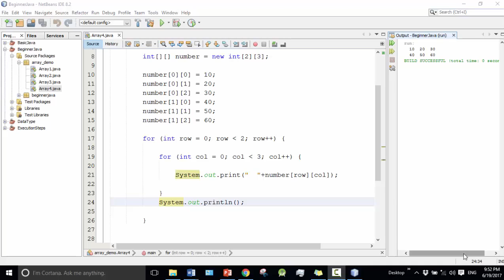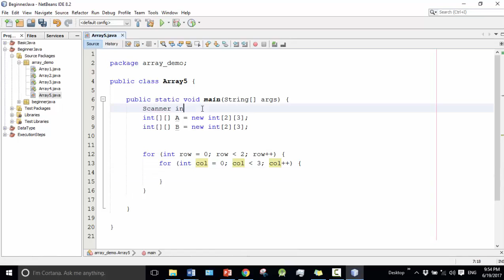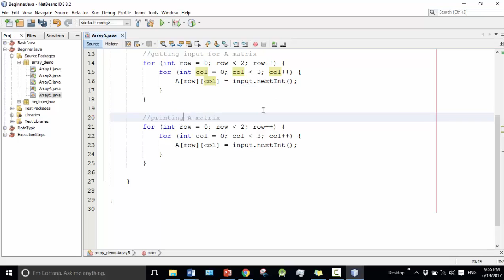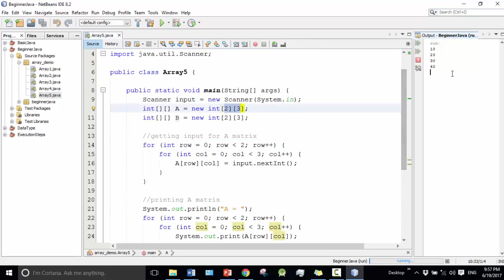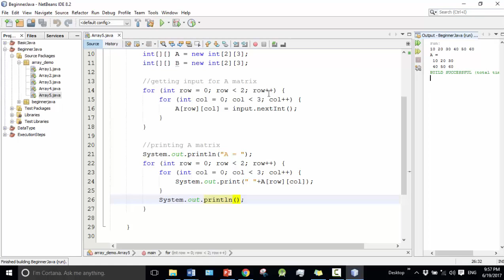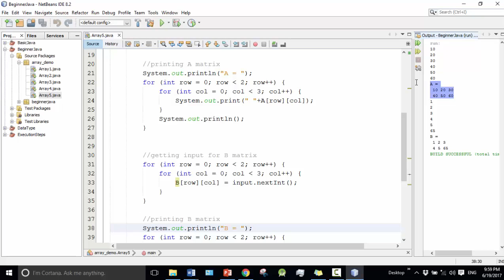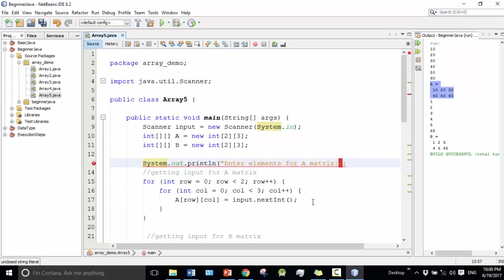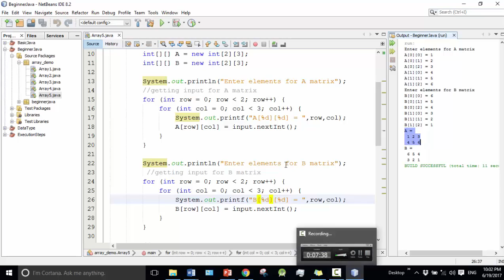Java Bangla Tutorials 76 : Array | Matrix Part-1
➡️ In this video, I will show how to create a matrix with the help of a 2d array.
⭐️ Video Contents ⭐️
⌨️ (00:00) Intro
⌨️ (00:11) Two-dimensional array
⌨️ (10:11) outro